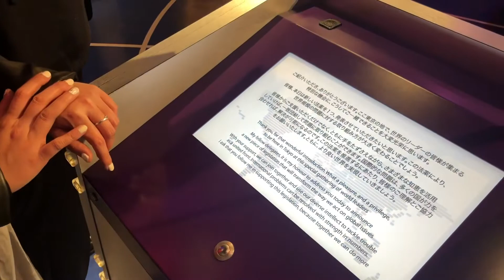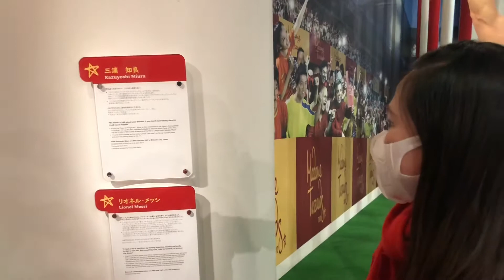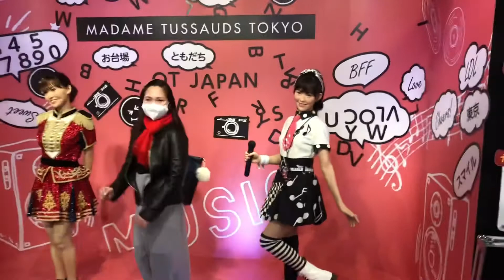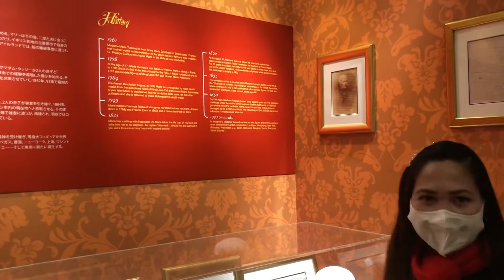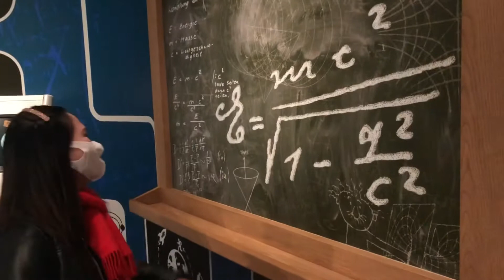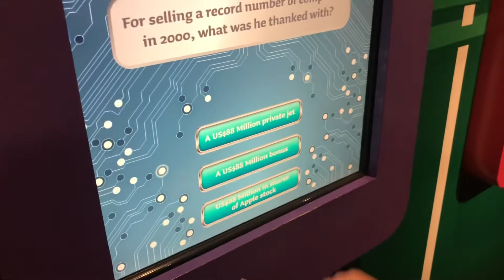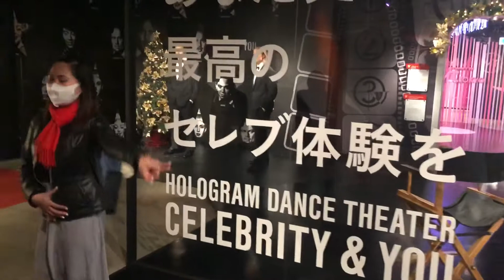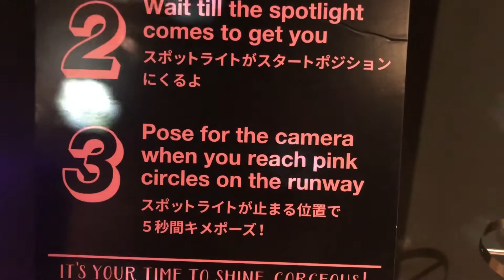Madame Tussauds Tokyo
Madame Tussauds Tokyo allows us to see over 70 life-like wax figures of world's famous celebrities such as Hollywood legends, historical icons, sporting heroes, Japanese celebrities, etc. You can enjoy taking pictures and getting closer to them.